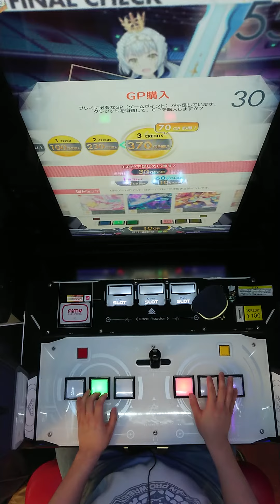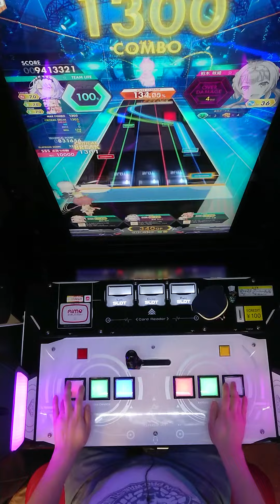【オンゲキ】Alea jacta est![MASTER] 理論値ABFB